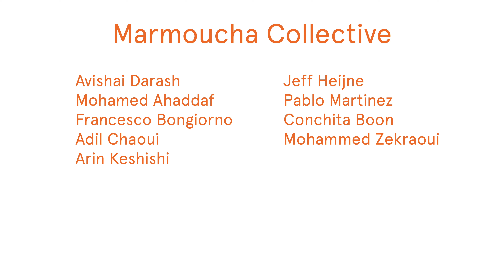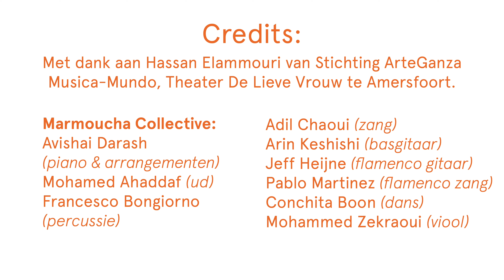De Zon Schijnt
De Zon Schijnt met het Marmoucha Collective:
Avishai Darash, Mohamed Ahaddaf, Francesco Bongiorno, Adil Chaoui, Arin Keshishi, Jeff Heijne, Pablo Martinez, Conchita Boon, Mohammed Zekraoui
Productie: ArteGanza Musica Mundo Rhythms of the World
Leading: Hassan Elammouri in samenwerking met Said Salhi
Bij Theater De Lieve Vrouw Amersfoort